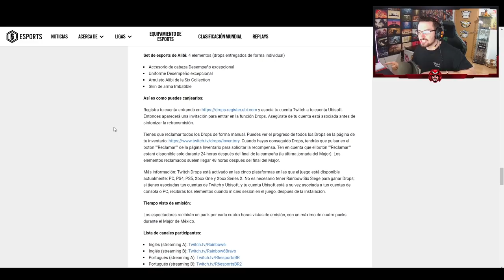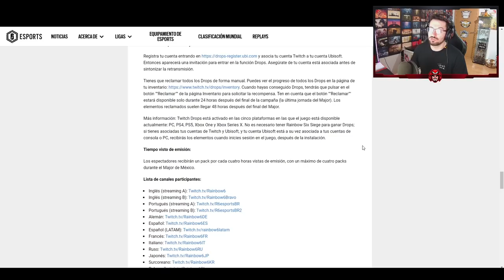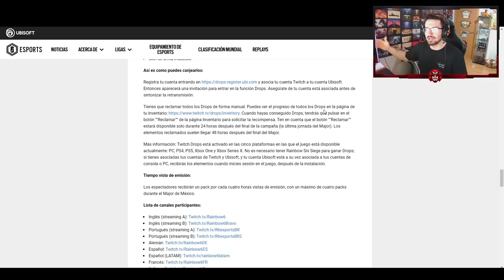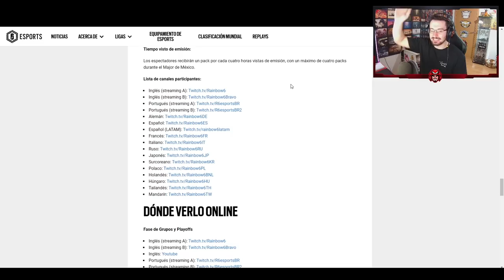✅Cómo CONSEGUIR los NUEVOS DROPS de RAINBOW SIX SIEGE (Alpha Packs Gratis)